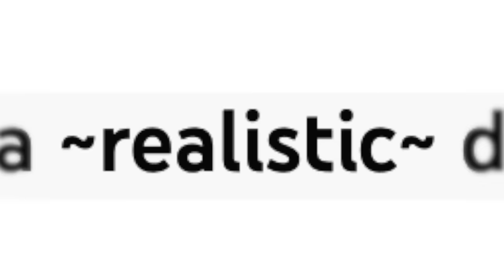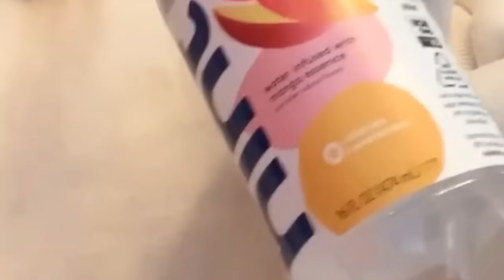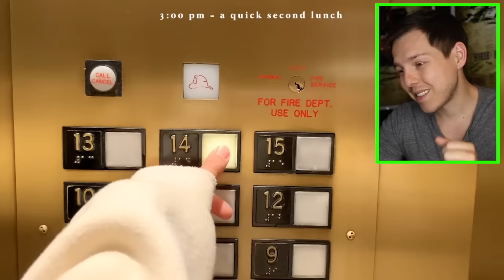Millionaire Reacts: A REALISTIC Day In The Life Of A Software Engineer | Sarah Pan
Today we're reacting to Sara Pan - a ~realistic~ day in my life as a software engineer in NYC * in-office edition * - Enjoy! Add me on Instagram: GPStephan | Original video

My ENTIRE Camera and Recording Equipment: